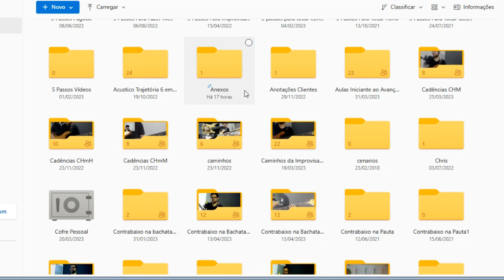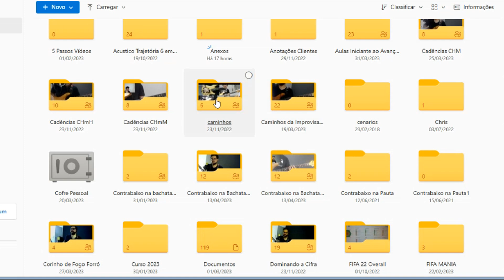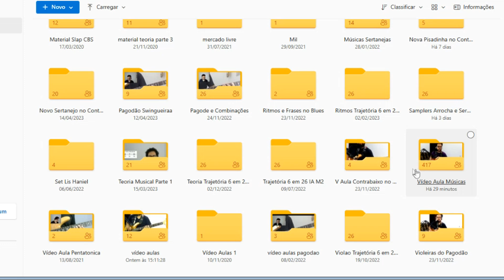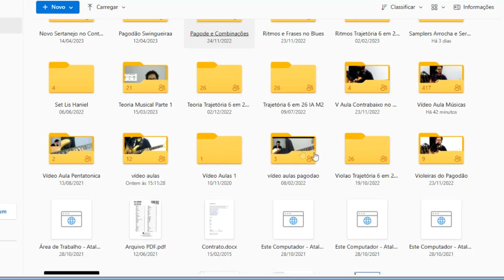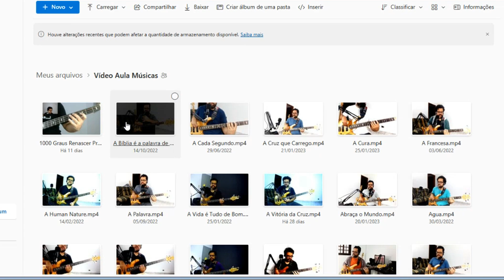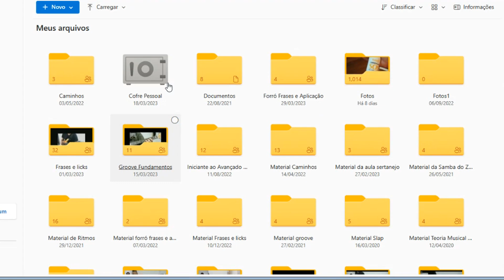Adquira Todos os Meus Cursos de Contrabaixo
Fala segue os cursos
Veja os cursos 👇

Forró do Zero total 32 aulas

Iniciante ao avançado Total 23 AULAS

Iniciante ao avançado total módulo 2 total 76 Aulas

Iniciante ao avançado módulo 3 total 45 aulas

Groove Fundamentos total 11 aulas

Caminhos da Improvisação total 21 aulas

Sertanejo do Zero total 14 aulas

Sertanejo Aplicação e Frases total 15 aulas

Slap do Zero total 17 aulas

Ritmos no Contrabaixo total 9 aulas

Samba do Zero total 36 aulas

Frases e Licks total 30 aulas

Teoria Musical total 32 AULAS

Forró Aplicação e frases total 13 Aulas

Jazz do Zero total 15 aulas

Harmonia no Contrabaixo total 15 aulas

Técnica de Slap total 9 Aulas

Pagodão Swingueira total 8 aulas

Frases do Jazz total 7 Aulas

Técnicas de Groove total 22 aulas

Corinho de Fogo no C Baixo total 9 Aulas

Contrabaixo na Bachata Vol 1 total 12 Aulas

Contrabaixo na Bachata Vol 2 total 11 aulas

Contrabaixo na Bachata feeling Vol 3 Total 11 Aulas

Mapas dos Campos Harmônicos total 16 Aulas

Forró Avançado total 18 Aulas

Dominando à Cifra Total 10 Aulas

Improvisando nas Cadências Campo Harmônico Maior Total 7 Aulas

Improvisando nas Cadências Campo Harmônico Menor Harmônico Total 7 Aulas

Improvisando nas Cadências Campo Harmônico Menor Melódico total 7 Aulas

Frases no Worship Total 8 Aulas

Frases no Sertanejo Total 8 Aulas

Frases no Soul Total 9 Aulas

Pagode e Combinações total 26 Aulas

Novo Sertanejo no Contrabaixo Total 20 Aulas

Groove na Prática Total 20 Aulas

Improvisando na Prática total 16 aulas

10 linhas incríveis de baixo no soul music

30 linhas incríveis de baixo no funk soul music

Músicas Completas total 417 aulas